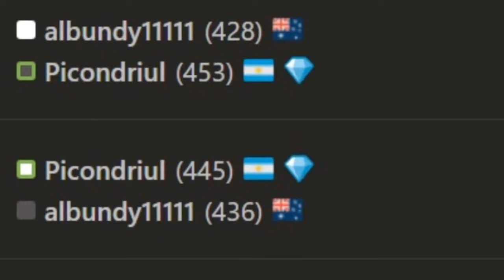Maestro vs 400-500 ELO ♟️ Speedrun 2.0 Chess.com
Un nuevo capítulo de la serie Speedrun 2.0 donde explicamos en tiempo real, las partidas en las que subo de 400 a 2400 de Rating en Chess.com